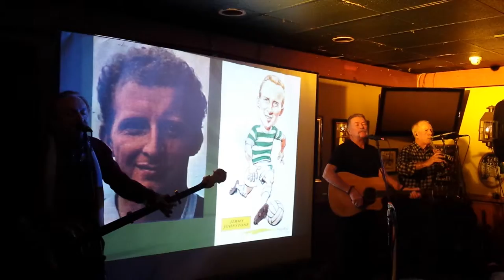Celtic Symphony - Wolfe Tones @ Edgar's 3/3/15